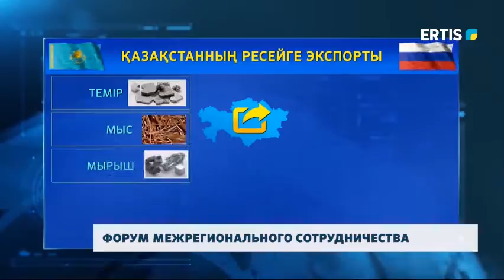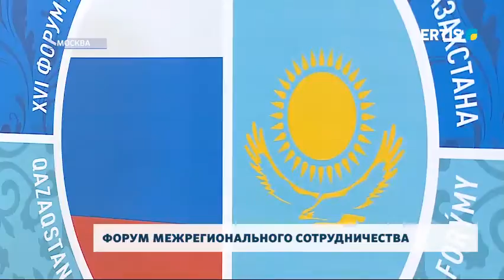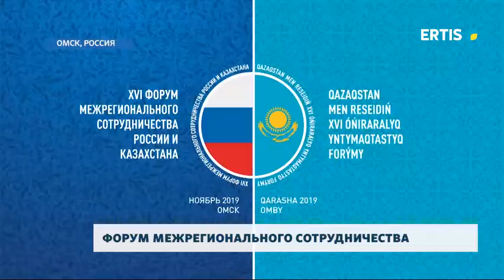ФОРУМ МЕЖРЕГИОНАЛЬНОГО СОТРУДНИЧЕСТВА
В Омске прошел XVI Форум межрегионального сотрудничества Казахстана и России. В мероприятии приняли участие главы двух стран.